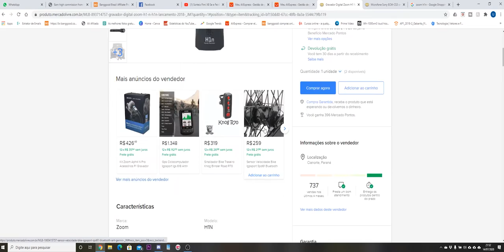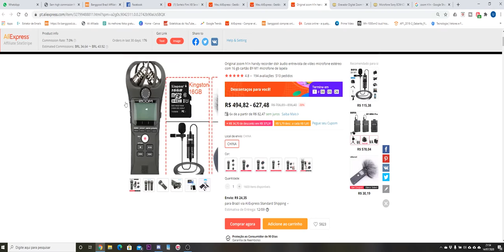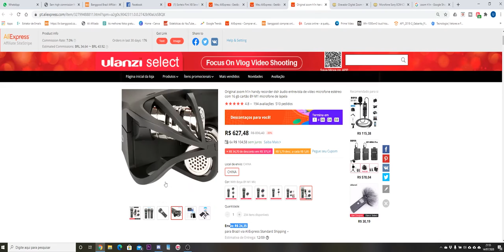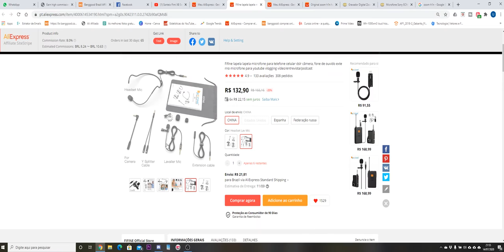ZOOM H1n - GRAVADOR - PELA METADE DO PREÇO - "COMO SE FAZ"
ZOOM H1n ( metade do valor )
Lapela fifine
kit completo tão bom quanto sony ecm-cs3

ZOOM H1n com e sem kit ( metade do valor ) - com lapela BOYA - BY M1

Lapela fifine - kit completo tão bom quanto sony ecm-cs3

OLÁ SEJA MUITO BEM VINDO AO CANAL "COMO SE FAZ"

APRESENTO O EXCELENTE GRAVADOR ZOOM H1n, E O MELHOR PELA METADE DO PREÇO COMPLETO E COM MICROFONE ..

UMA EXCELENTE OPÇÃO PARA QUEM PRECISA DE UM GRAVADOR PROFISSIONAL E NÃO PODE GASTAR MUITO ..

JUNTO COM O MICROFONE DE LAPELA FIFINE E O BOYA- BY M1 - (tão bons quanto o sony ecm-cs3)
ACOMPANHEM, VALE A PENA !